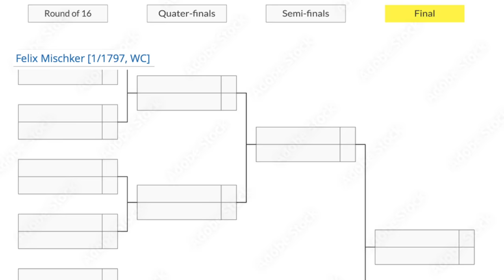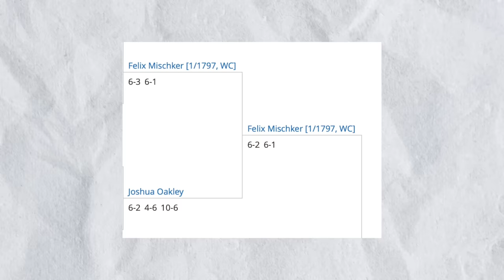Can I Win My First Mens National Tournament ?!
Go Checkout The Fuzzy Yellow Balls - "The New Rules Of Singles"
Or Check It Out In The Fuzzy Yellow Balls App :)

Edited By  Felix Mischker